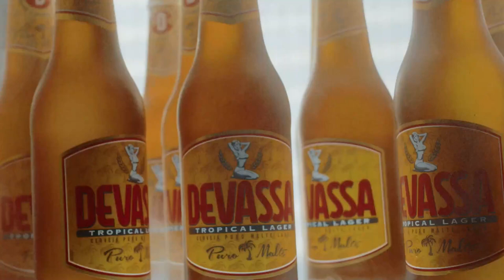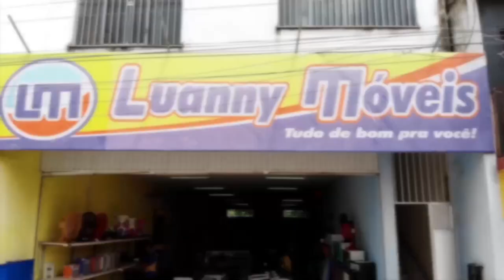🔴 SHOW DE MARA PAVANELLY | Carnaval de Vargem Grande 2020 - AO VIVO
Programação de Hoje:

14H MUSIC COLORS - FESTA DAS CORES

17H MARA PAVANELLY

19H JONAS ESTICADO

XAND AVIÃO - ENCERRAMENTO